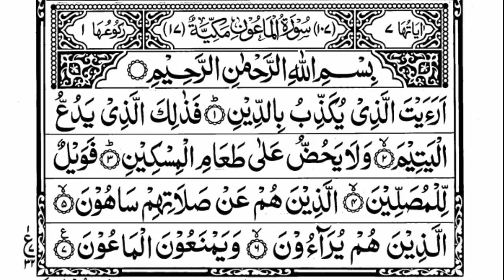Surah Al Mau'n 107 | By Imam Kaba Abdur Rehman Al Sudais & Saud Al Shuraim